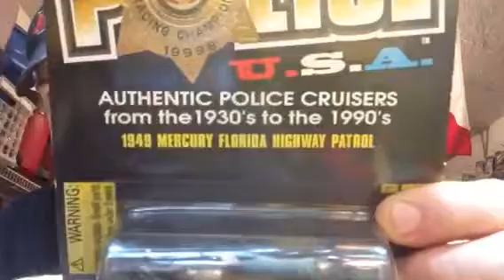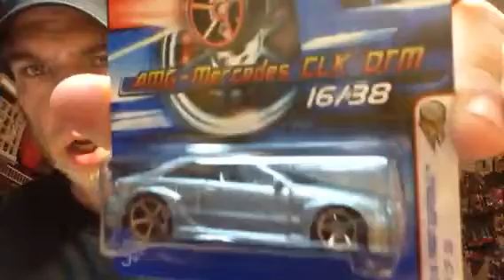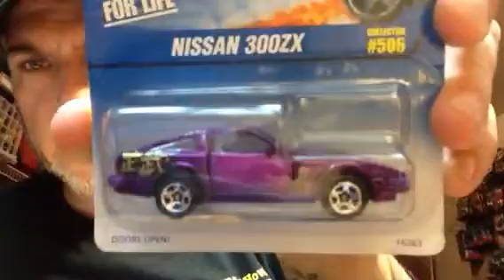Holy grail from Kevin creedon and other tid bits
RAOK from my boy Kevin.